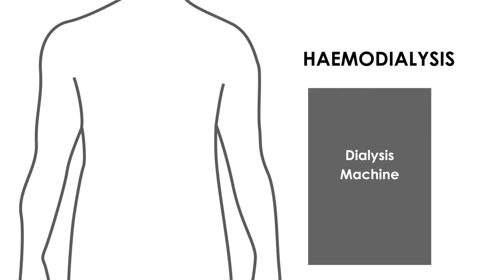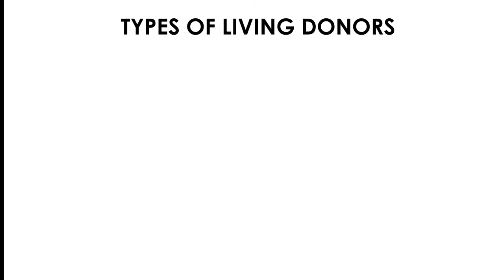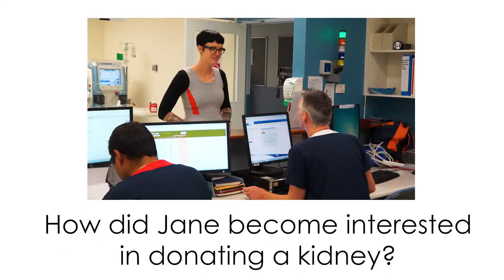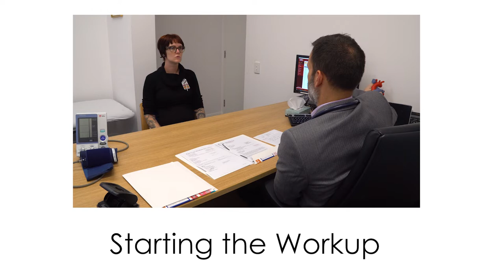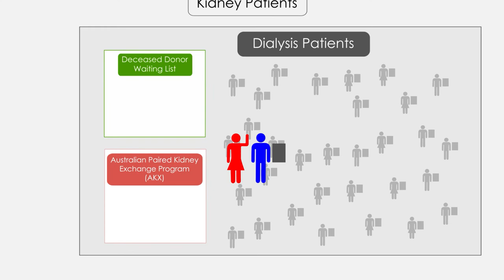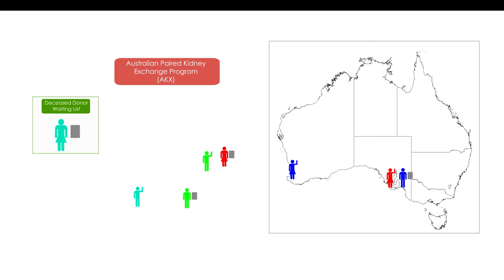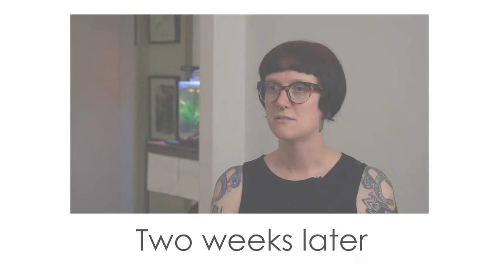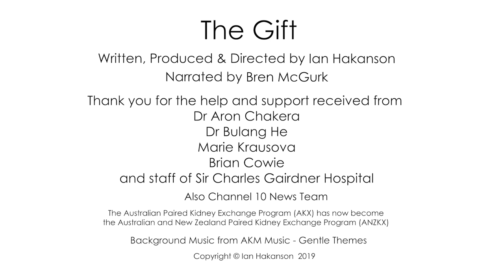The Gift - A Living Kidney Donor's Story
This short film follows the journey of Jane, a living organ donor as she prepares to donate a kidney to a complete stranger.
The film covers the entire process of donating from start to finish, and shows the various stages involved - including the many tests Jane must undergo, as well as highlighting the potential future impacts on her own life.
Also shown are the professional team who will care for her, highlighting the roles of the medical and support staff at Sir Charles Gairdner Hospital in Perth, Western Australia, the Organ and Tissue Authority (OTA), and the Australian and New Zealand Paired Kidney Exchange Program (ANZKX).
This film provides information on how the organ transplant system works in Australia to provide donors and recipients the best match available. It should be a valuable resource to anyone thinking of becoming a living kidney donor, either as a directed or non-directed (altruistic) donor.